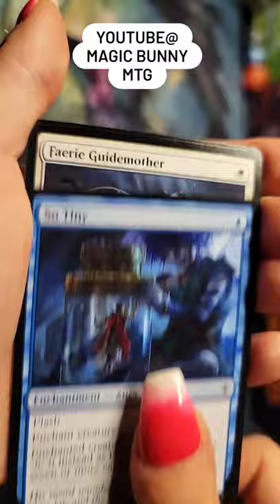THRONE of ELDRAINE 🪄Magic Bunny Mythic Hunting! 🎩🔮🐇🪄🤑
single magic the gathering unpacks!